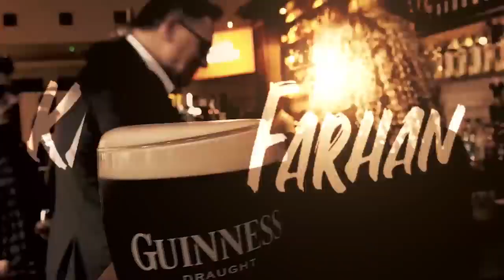বিদেশে উচ্চশিক্ষা: আমি যেই ৬ টা ধাপ অনুসরণ করে আয়ারল্যান্ড এসেছি। Khalid Farhan